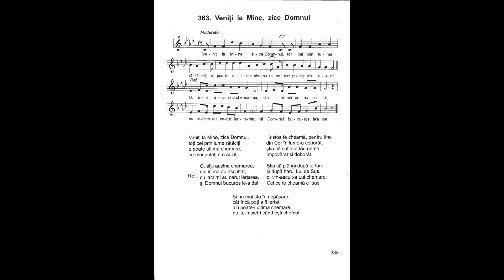Veniți la Mine, zice Domnul | Nicolae Moldoveanu | Cântările Harului 4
Veniți la Mine, zice Domnul,
toți cei prin lume rătăciți,
e poate ultima chemare,
ce mai puteți s-o auziți.

Refren:
O, alții auzind chemarea,
din inimă au ascultat,
cu lacrimi au cerut iertarea,
și Domnul bucuros le-a dat.

Hristos te cheamă, pentru tine
din Cer în lume-a coborât,
știa că sufletul tău geme
împovărat și doborât.

Știa că plângi după iertare
și după harul Lui de Sus,
o, vin-ascult-a Lui chemare;
Cel ce te cheamă e Isus.

Și nu mai sta în nepăsare,
cât încă poți a fi iertat,
azi poate-i ultima chemare,
nu te-mpietri când ești chemat.